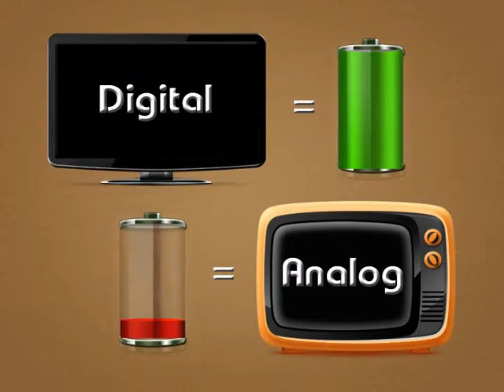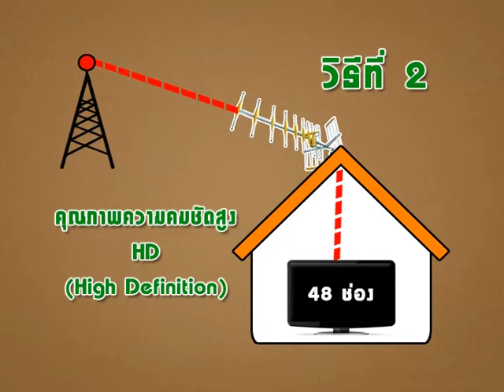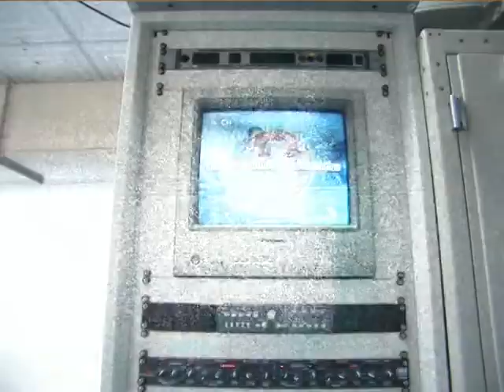Present TV Digital สทท ขอนแก่น